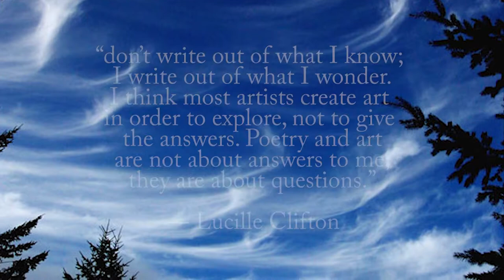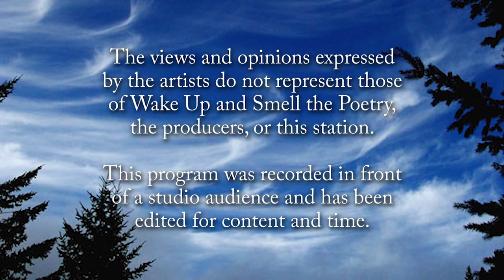Wake Up and Smell the Poetry: Open Mic Part 1